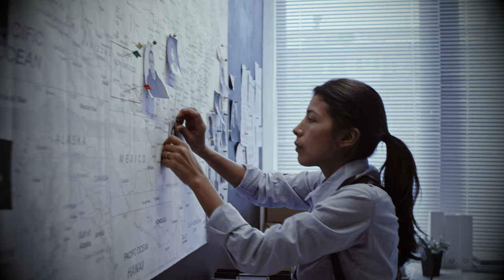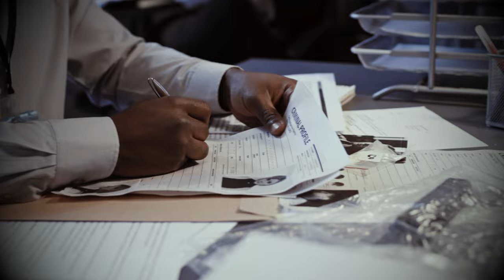The secret of BERLIN'S BLUE. An unexpected twist in the case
When Brigid Uto was admitted to the emergency department, she was on the brink of death. While her vital signs were steadily declining, doctors could not find any signs of injury or infection. Medical professionals, FBI agents, and the police all came together to solve not only the medical mystery but also to uncover a horrifyingly inventive crime.